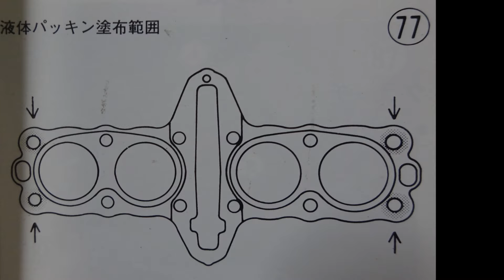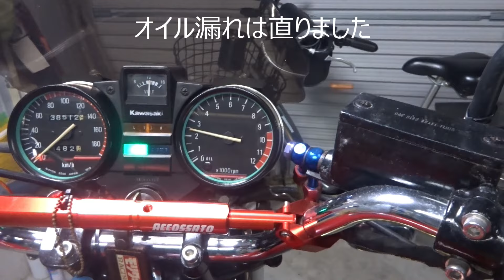KAWASAKI Z750FX-Ⅱエンジンバラシます完結編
失敗はありましたが、何とか完成しオイル漏れも無くなり心なしかエンジン音も静かになったような気がします